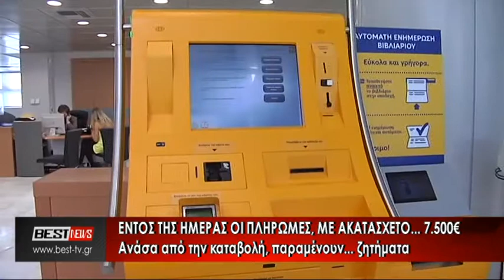ΠΛΗΡΩΜΕΣ ΑΓΡΟΤΕΣ ΕΠΙΔΟΤΗΣΕΙΣ